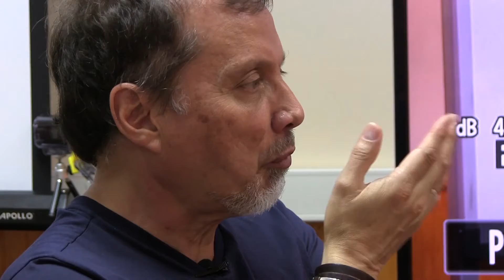La entrevista en DMATV - Invitado: Dr. Carlos Conca, Premio Nacional de Ciencias Exactas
Con un invitado de lujo estamos cerrando las actividades 2017 en DMATV. El Dr. Carlos Conca Rosende, académico de la U. de Chile y Premio Nacional de Ciencias Exactas 2003, visitó nuestro Departamento, donde dictó un Coloquio, fue el invitado del programa 100 de El Club Cuántico y, además, nos brindó esta entrevista, en la que podrán conocer mejor a este destacado científico chileno. / Realizado por: Ingrid Torres